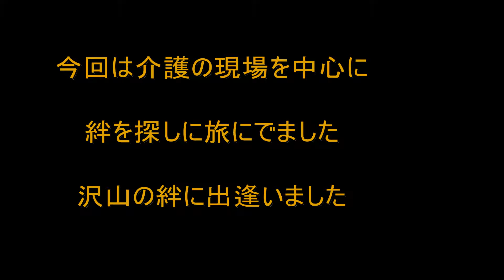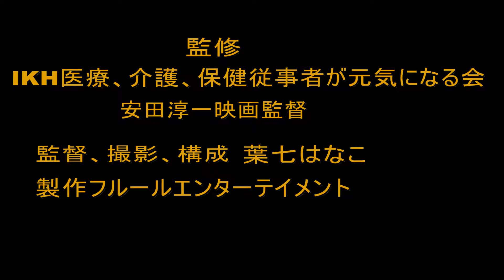平和を祈り世界が絆でつながりますように★介護・認知症・実話感動の映画「絆つながって生こか」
映画「絆つながって生こか」フェイスブックページ
今回は、介護の現場を中心に絆を探しに旅にでました。
たくさんの絆と出逢いました。
出演者の皆様に題名を叫んで頂きました。
とても、元気で明るいご利用者の皆さまですが、みなさん老いと病気とに闘っていらっしゃいます。
認知症ご利用者の前向きに生きる姿と支えるスタッフの方々との絆を是非ごらんください。
現在撮影中、2017年冬頃公開予定ドキュメンタリー映画「絆つながって生こか」
デイサービス４件、ケアプランセンター、介護家族者の会、福祉用具、福祉セミナー、ネパールと大阪の絆等撮影中です。

‹映画詳細›
日本は深刻な超高齢社会を迎え4人に一人が、ご高齢者と言われるなか介護問題は山積みです。
2025年には全国約700万人近い団塊世代の方が後期高齢者になられ、介護職員の不足が約30万人にのぼる可能性があると厚生労働省で推計されてます。
 核家族化により独居ご老人や老老介護者も増え、ご高齢者の5人に一人は認知症になられる可能性があと言われます。
 今でも、徘徊で行方不明になられるご高齢者も増え警察への届け出など、多い時で年間1万人もあるそうです。
10年後の日本を考えると今後は、自分自身の住んでいる地域をどのようにしていくのか
大人から子供までみんなで考えなければいけない、仕事として介護のことを考えるだけではなく、私たちが日常生活をおくるうえに介護は切ってもきりはなせないことになるでしょう。

今後は、ご高齢者やお子さまが安心して住めるように地域で繋がりを持ち助けあうことが一番必要であります。
しかし、昔に比べて繋がりやコミュニケーションがとりにくい社会になってきています。デイサービスセンター雅認知症ご利用者との絆、宅幼老所あでらんて大阪市で初めての宅幼老所、菜の花ケアプランセンター地域に密着したデイサービスオープン、福祉用具(株）ケアリンク、長屋デイサービスつなぐ職員とご利用者の絆、ネパールと大阪の絆、淀川区憩いの場、介護家族者の会など)
IKHセミナーで集めた義援金を贈呈した、ネパール被災地児童養護施設の子供さん達も現地から特別出演してくれます。
福祉関係者とご利用者とのつながり、ご高齢者と子供たちとのつながり 、地域とのつながり、仲間とのつながりなどの「つながり「絆」をテーマにしたドキュメンタリー映画です。

劇場で上映後は、小中高など学校と被災地は限定でボランティア上映いたします。
 興行収入の一部を東日本震災とネパール震災に寄付致します。

 ‹制作・監督・撮影・構成›葉七はなこ

‹監修›
IKH医療、介護、保健従事者が元気になる会
 安田淳一映画監督（拳銃と目玉焼き、ごはん、新世界歌謡道）